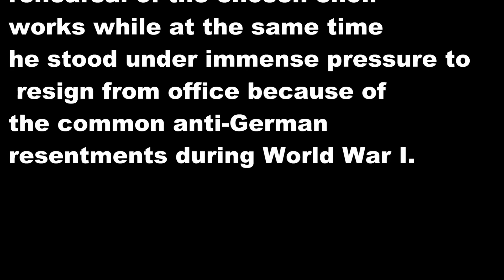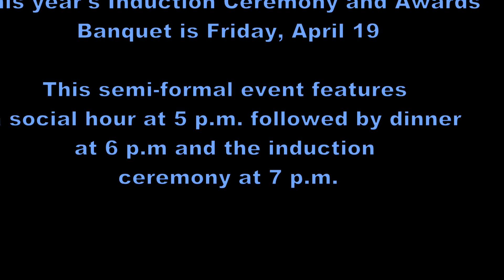MMHC Hall of Fame Inductee 2024-Fritz Otto Reuter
Fritz Otto Reuter emigrated from Germany and settled in New Ulm in the late 19th century. As an educator, choir director, organist, and composer, Reuter would find his calling as a professor of music at Dr. Martin Luther College, laying the groundwork for decades of musicians and teachers. He is this year’s only inductee from New Ulm.